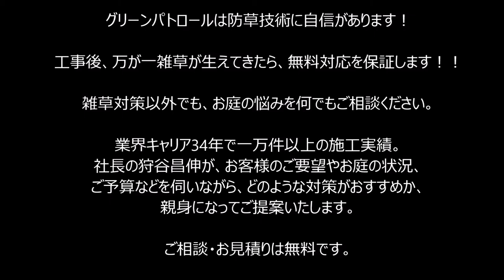犬を放し飼いに ～ウッドデッキがドッグラン♪～